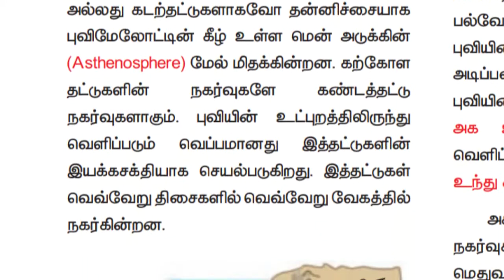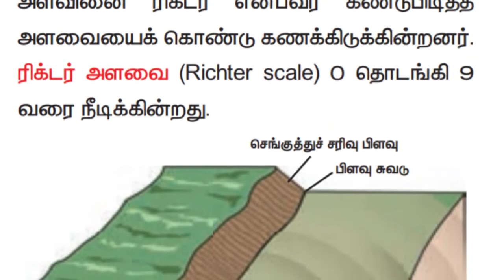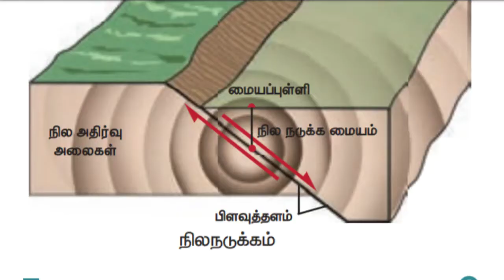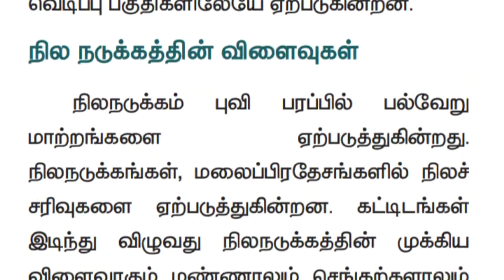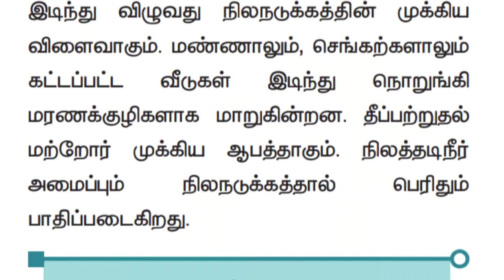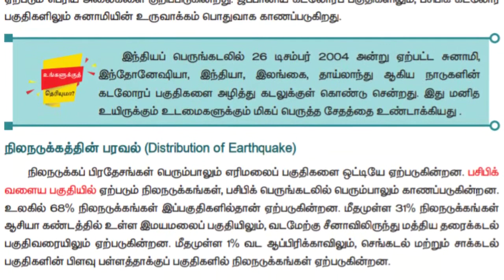7th social science New book |Geography 1st lesson| 1st term|புவியின் உள்ளமைப்பு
This video Explained in tamil

AND